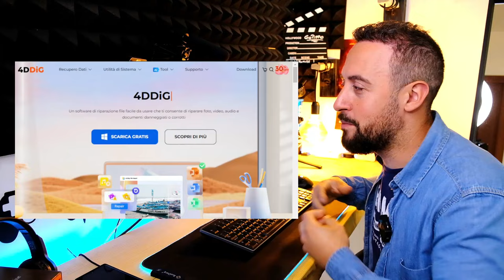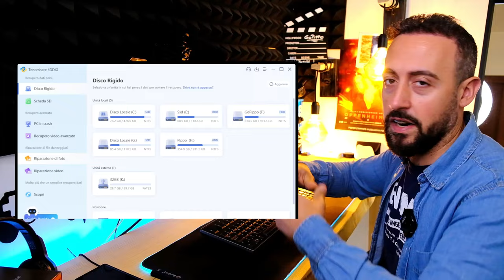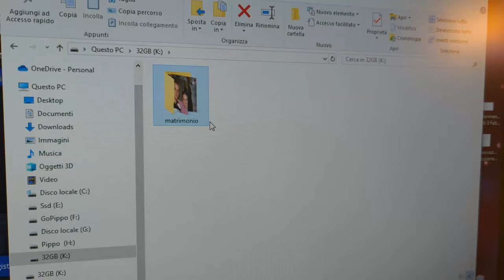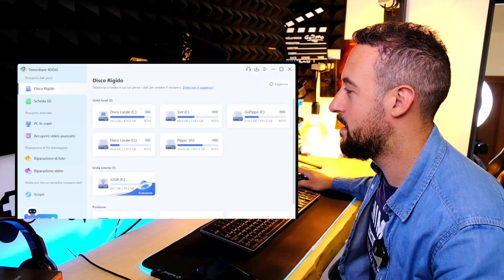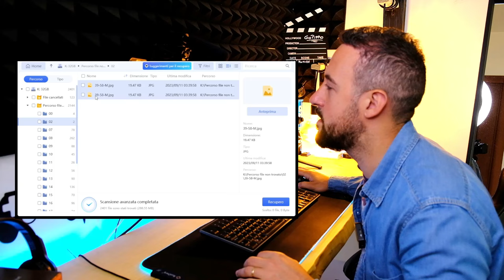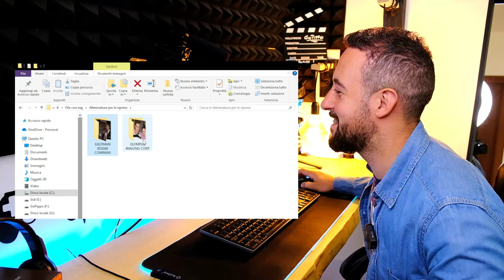USB Danneggiata??? File Persi??? 4DDiG è la soluzione!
INOLTRE ...
Mi trovate su Intagram e tiktok: gopippoyt